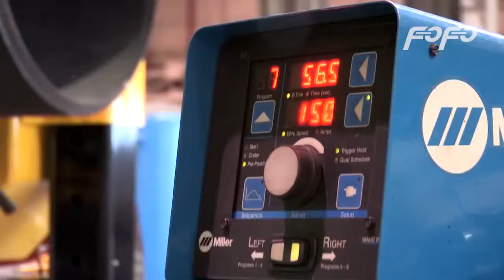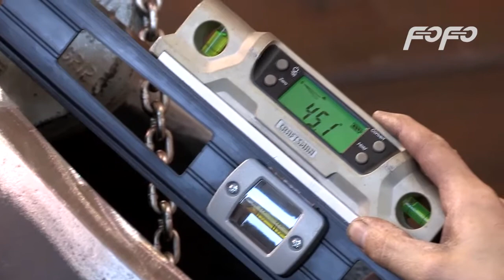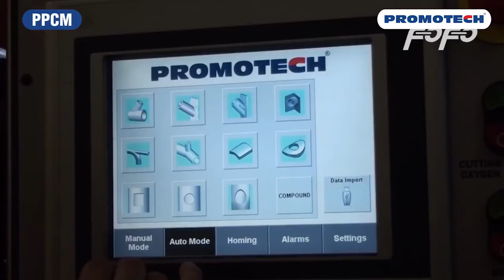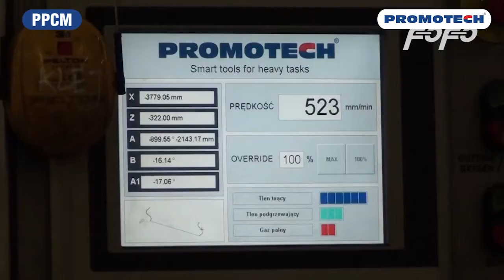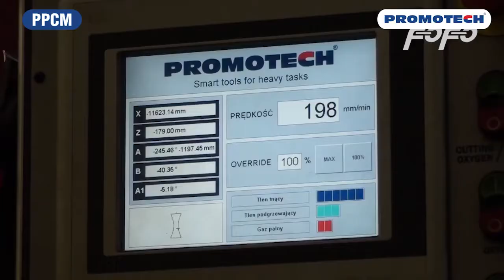Large Pipeline Fabrication Amazing LASER Cutting Quickly Very Simple